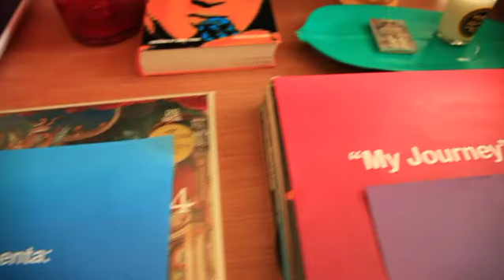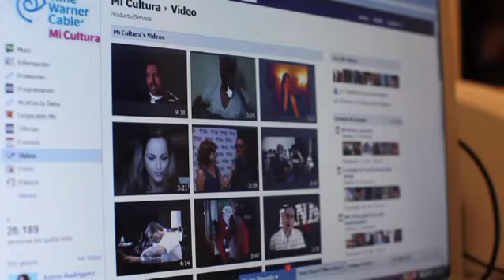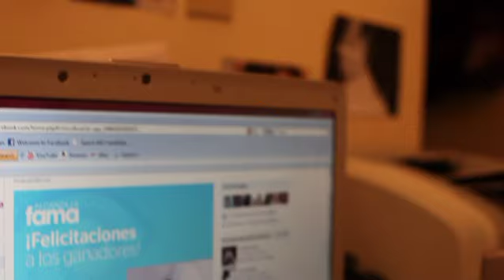My Journey. El viaje de Abel Ullón. Episodio 2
Abel Ullón is trying to get sign by a record label
Will he be able to get it? Watch "My Journey"
Filmed in Los Angeles, Kansas, NY, Miami, Dallas
Directed by Montoya